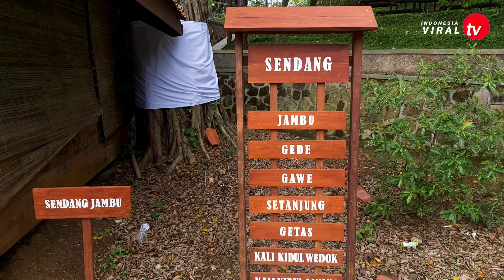Desa Wisata Kandri Semarang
desa wisata kandri
desa wisata kandri terbaru 2022
desa wisata kandri terbaru 2023
desa wisata kandri gunungpati semarang
desa wisata kandri kota semarang
desa wisata kandri jawa tengah
wisata goa kreo
wisata goa kreo semarang
wisata goa kreo semarang 2022
wisata goa kreo semarang 2023
wisata goa kreo jatibarang
wisata semarang goa kreo
wisata semarang
wisata semarang terbaru
wisata semarang terbaru 2022
wisata semarang terbaru 2023
wisata semarang paling hits
wisata kota semarang
wisata kota semarang terbaru
wisata kota semarang terbaru 2022
wisata kota semarang terbaru 2023
wisata kota semarang paling hits
wisata kota lama semarang terbaru 2022
wisata kota lama semarang 2022
wisata kota lama semarang siang hari
wisata kota lama semarang malam hari
wisata kota lama semarang jawa tengah
wisata kota lama semarang hari ini
lawang sewu
lawang sewu semarang
lawang sewu semarang 2022
lawang sewu semarang terbaru
wisata lawang sewu semarang
wisata lawang sewu semarang 2022
tugu muda
tugu muda semarang
tugu muda semarang 2022
tugu muda semarang terbaru
tugu muda sore hari
tugu muda malam hari
kota lama semarang
kota lama semarang terbaru
kota lama semarang terbaru 2022
kota lama semarang 2022
kota lama semarang siang hari
kota lama semarang malam hari
kota lama semarang jawa tengah
kota lama semarang hari ini
kota lama semarang 2021
wisata kota lama semarang
wisata kota lama semarang wisata semarang
wisata bandungan semarang 2022
wisata banngan semarang terbaru 2022
wisata celosia
wisata celosia semarang 2022
wisata celosia semarang terbaru 2022
wisata dusun semilir
wisata dusun semilir 2022
wisata dusun semilir terbaru 2022
wisata saloka semarang
wisata saloka tuntang semarang
wisat saloka 2022
wisata saloka terbaru 2022
wisata saloka theme park
wisata saloka park
harga tiket celosia 2022
harga tiket saloka 2022
harga tiket dusun semilir 2022
wisata eling bening
wisata eling bening 2022
wisata eling bening terbaru 2022
wisata jawa tengah
wisata jawa tengah 2022
wisata jawa tengah terbaru
wisata jawa tengah terbaru 2022